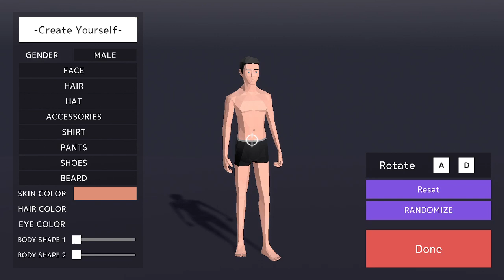the best game on steam deeeer simulator